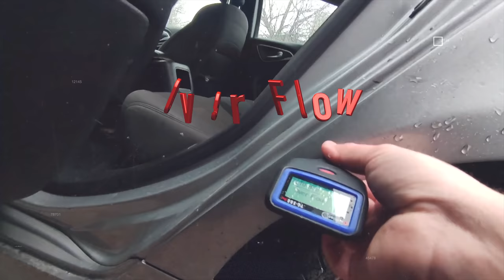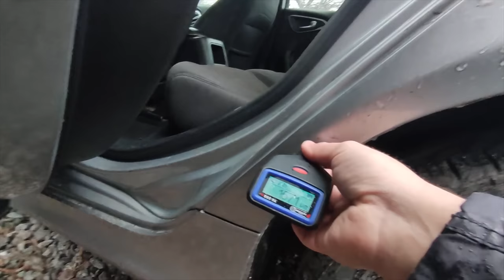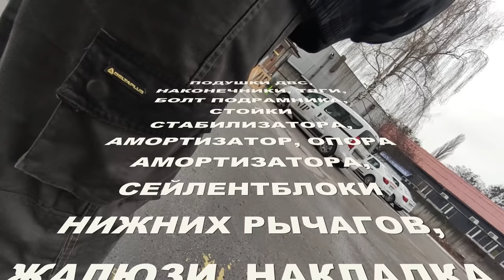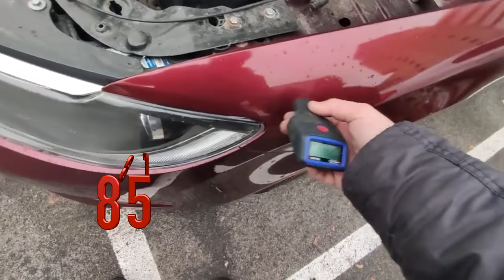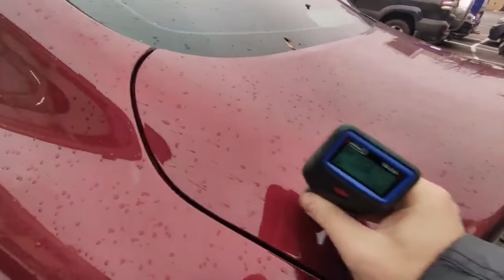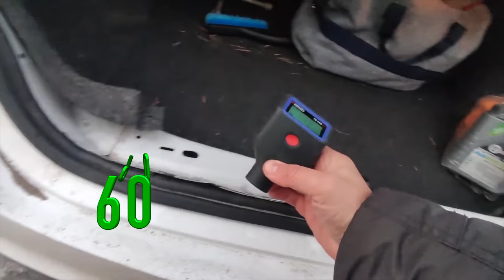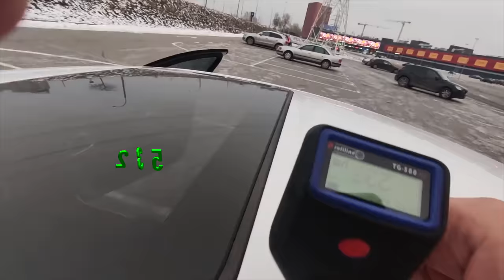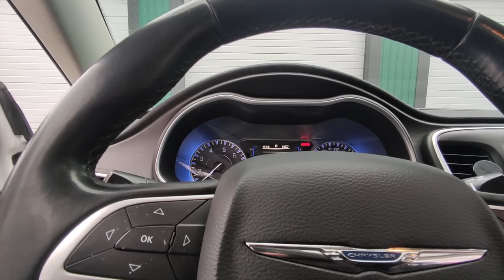авто из Америки или мечта Украинца ? | Chrysler 200 (Крайслер 200) | 1-AUTO (1авто)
00:00 Анонс (что будет в выпуске)
00:44 Приветствие и пояснение
03:19 Завязка сюжета
03:53 Chrysler 200 2014 год 10 700 $
06:08 Комет технического специалиста по первому авто
07:18 Chrysler 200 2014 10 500$
08:28 Комет технического специалиста по второму авто
08:54 Продолжение осмотра
11:46 Про значения лако-красочноно покрытия у американцев
12:13 Продолжение осмотра
13:01 Стоит ли этот авто своих денег ?
13:33 Салон второго авто
14:49 Мотор
15:14 Выводы по второму авто
18:17 Chrysler 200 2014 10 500$
22:15 Мотор осмотр
23:16 Салон осмотр
24:42 Промежуточные выводы
25:50 Осмотр третьего авто на подъемнике
27:37 Заключение о Chrysler
30:18 Прощание и благодарность зрителям